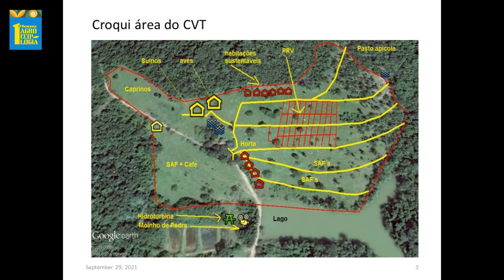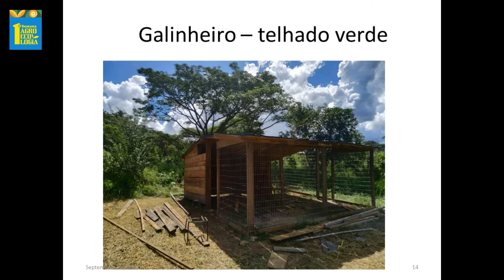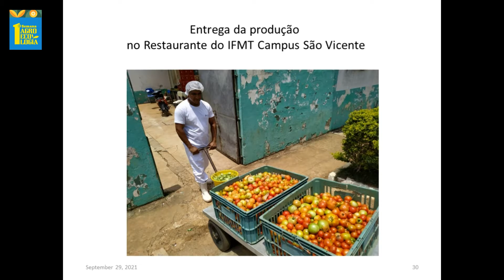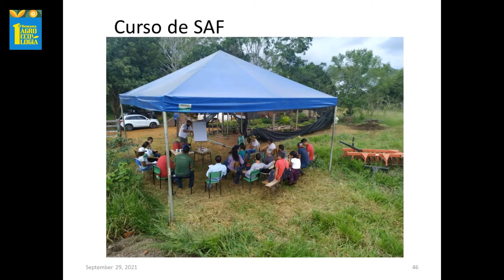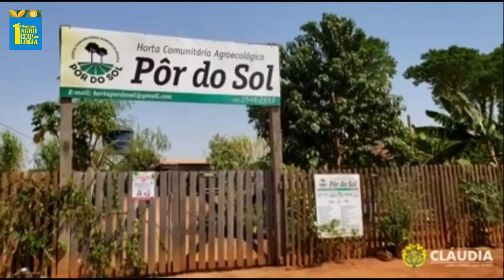I Semana de Agroecologia Bloco II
Evento online com soluções para chegarmos ao equilíbrio sustentável que o mundo precisa, debates sobre alimentos da agricultura familiar com especialistas, técnicos. E as grandes transformações dos pequenos produtores com experiências Agroecológicas.

Bloco II

Edição: Francisco Sérgio Neres da Silva
Revisão Vídeo e Áudio: Pâmela Carina Ely